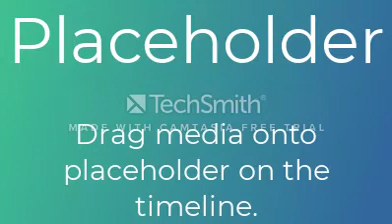CUTE FUNNY CATS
CHILD FAVORITE CATS